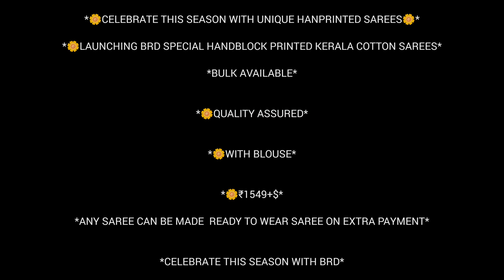നമുക്ക് കേരളാ കോട്ടൺ സാരി കണ്ടാലോ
hand block print Kerala cotton sarees